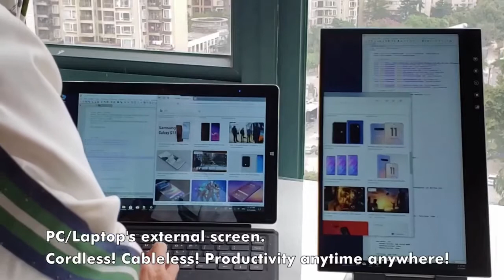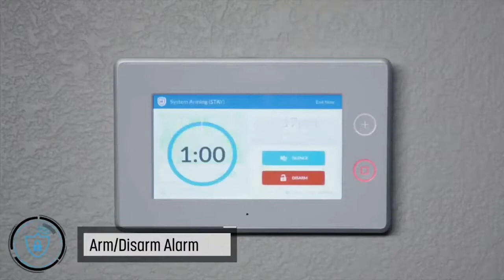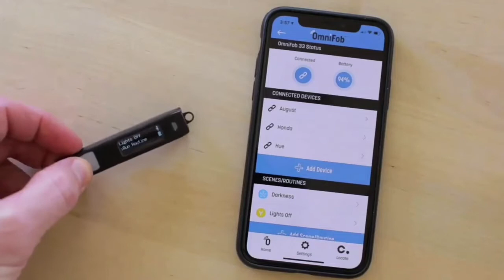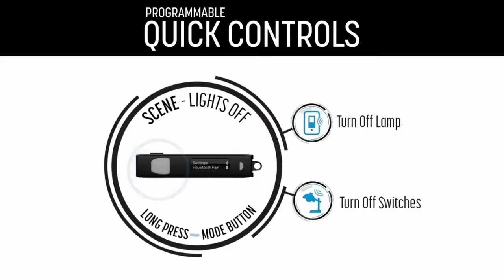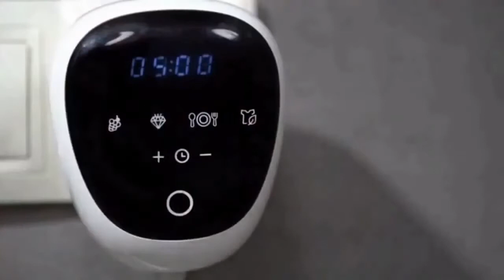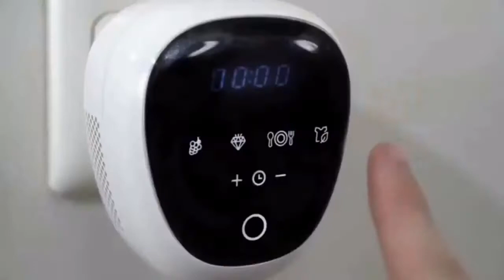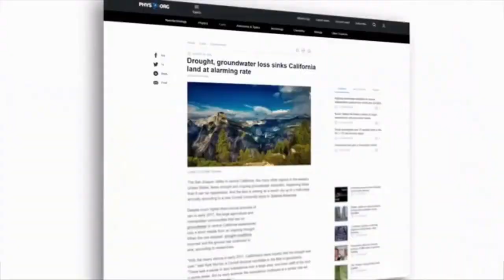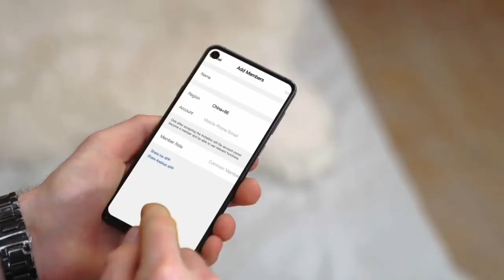Amazing Products with Advanced Features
Amazing Advanced Technology Products in 2020
Next Generation Gadgets with Advanced Feature technology